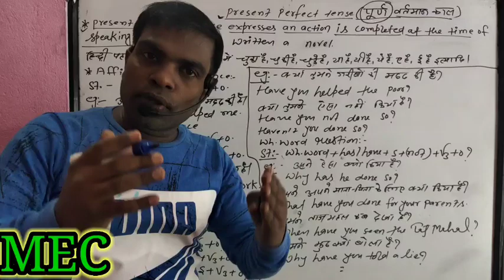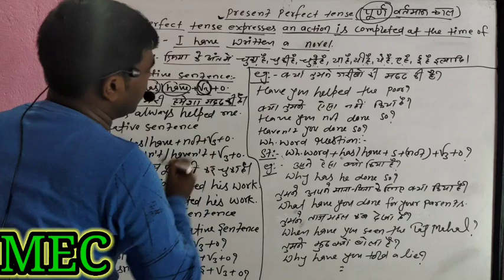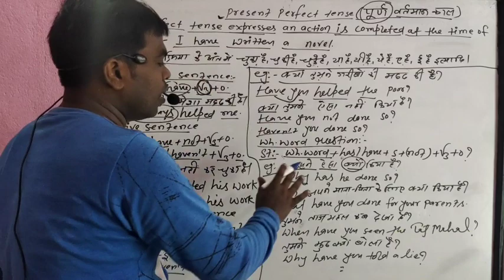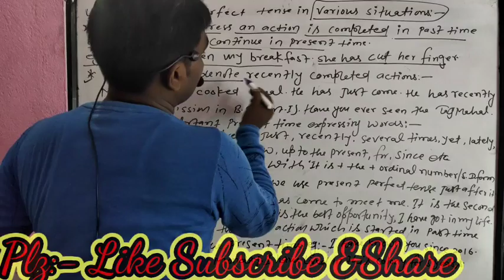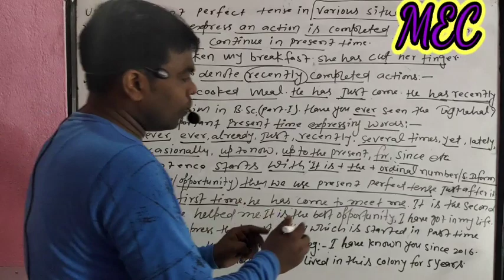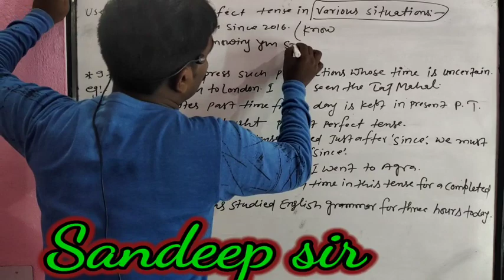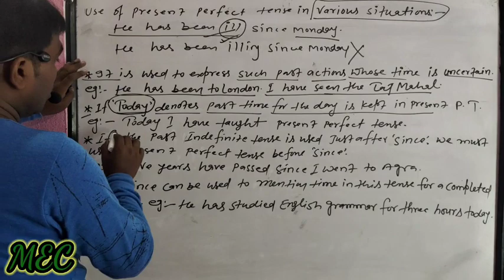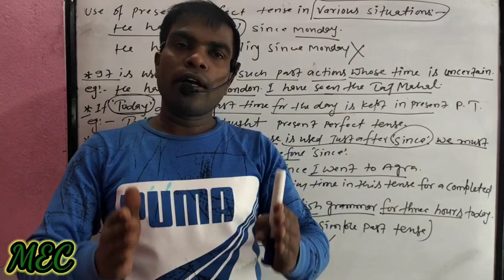Time & Tense (part-4) Present Perfect Tense & its Various Situations(Best Concept) (By-sandeep Sir)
Zero Level से लक्ष्य तक English सिखाने वाला Ara का No.1 Institute:-Marvellous English Classes (By Sandeep Sir) (Teacher,Anchor and Motivator) In this Video I tried to focus on Present Perfect Tense and its Various Situations (Best Concept)Watch and Solve all Questions. (Best of Luck)